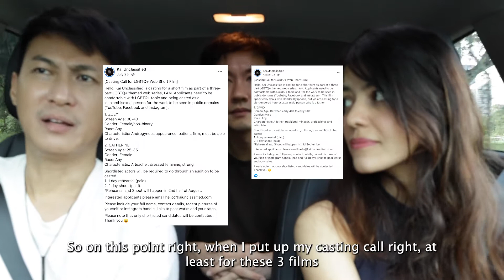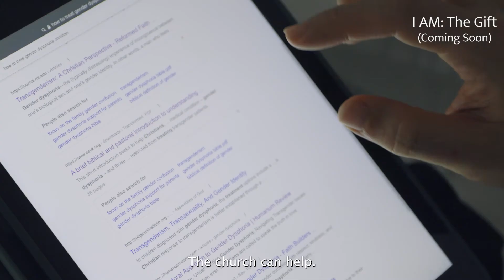Privileged Policies and Condoning Discrimination | Carpool Chit-Chat with Kai Kai EP 3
Kai Kai invites Kavita and Benedict who played a married couple of a child who displays signs of Gender Dysphoria in  I AM (Part 3) and the upcoming sequel I AM: The Gift, on a car ride to talk about being the only cishet characters in I AM series and the discriminatory practices in Singapore.

Find them on Instagram:
Kavita: @iamkavitakaur
Benedict: @yklinb

Kai Unclassified aspires to use short films to bring attention to issues and start conversations much needed in our society. All the short films are self-produced and your support goes a long way to supporting Kai Unclassified.